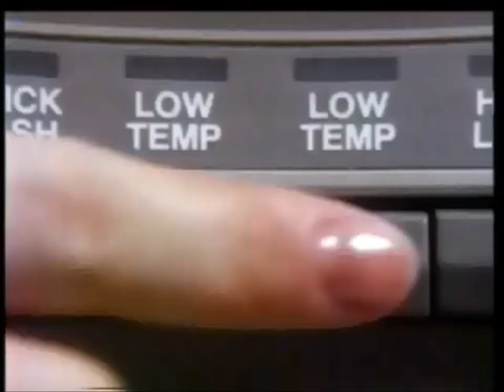1987 - Ariel Automatic [Horror Story]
Welcome To The Hasszanussi History Museum Of Laundry: The Laundry Lab.

Welcome To The Haszzanussi History Museum Of Laundry: The Laundry Lab.

Title: Horror Story
Brand: Ariel
Media: TV Advert
Featuring: Rachel Davies
Year: 1987
Country: UK

If you would like to find out more about Rachel Davies, check out